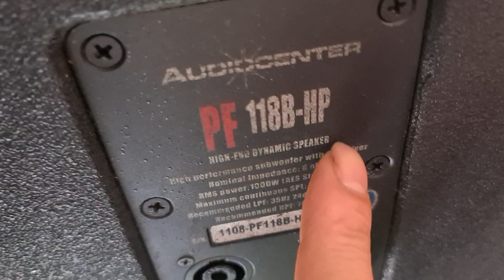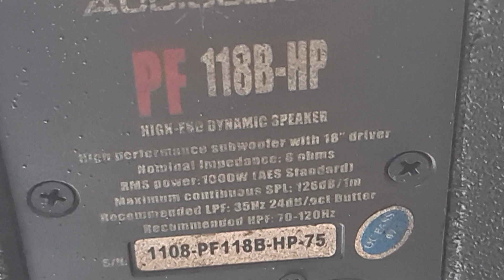súp hơi 50. 40. jbl 718s. stx 818s. Đt 0936.583.140